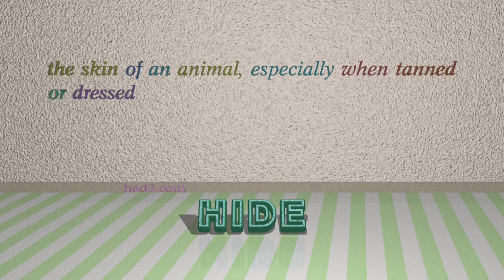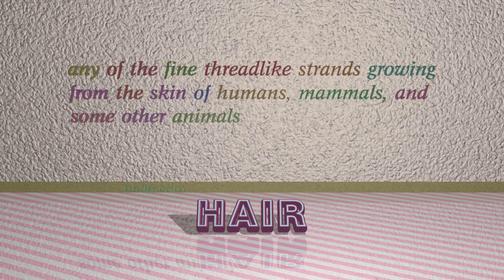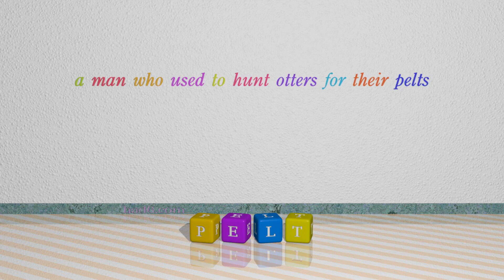coat - 7 nouns which are synonym of coat (sentence examples)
This video examines coat as a noun. Here, 7 nouns, which have meanings similar to that of coat in standard English, are introduced through sentence examples. These synonyms help you to remember the meanings of this group of words for improving your vocabulary.